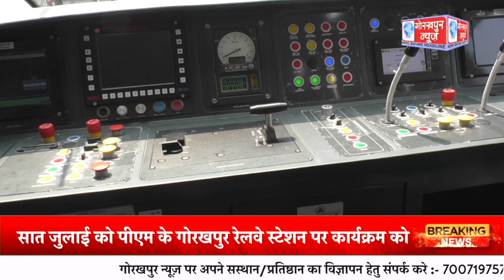सात जुलाई को पीएम के गोरखपुर रेलवे स्टेशन पर कार्यक्रम को लेकर पूर्वोत्तर रेलवे के द्वारा युद्ध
सात जुलाई को पीएम के गोरखपुर रेलवे स्टेशन पर कार्यक्रम को लेकर पूर्वोत्तर रेलवे के द्वारा युद्ध स्तर पर चल रही तैयारी,वन्दे भारत एक्सप्रेस ट्रेन को पीएम मोदी हरि झंडी दिखाकर करेंगे शुभारंभ,गोरखपुर,बस्ती, आयोध्या,लखनऊ तक का रूट हुआ फाइनल